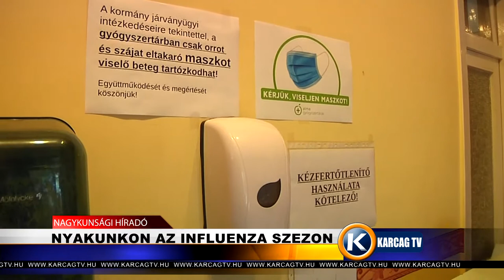Nyakunkon az infuenza szezon karcagtv